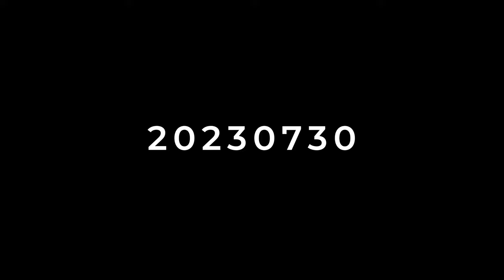20230730 suspenseful piano music, forward-reverse-stack-mix, blurry street lights - by Dan Newport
Darkness. Strange lights go by. Eerie piano sounds.

I recorded the music on April 19, 2023, on a Kawai MP11SE keyboard. The video I shot on August 31, 2022, with a Samsung Galaxy S22 Ultra phone.